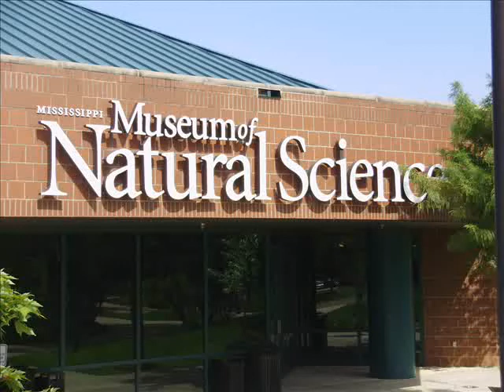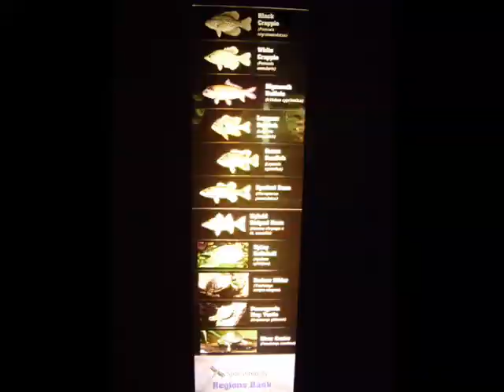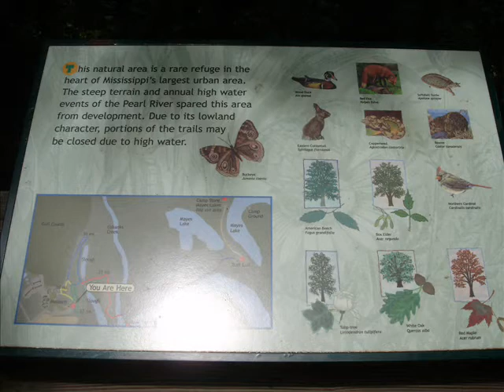MISSISSIPPI MUSEUM OF NATURAL SCIENCE